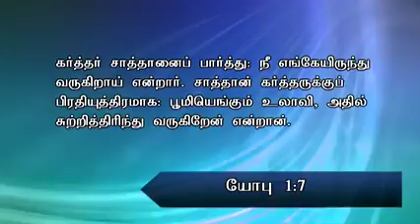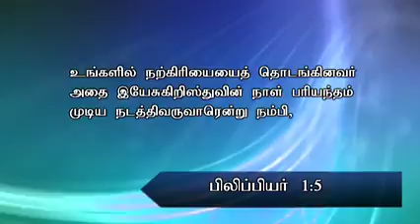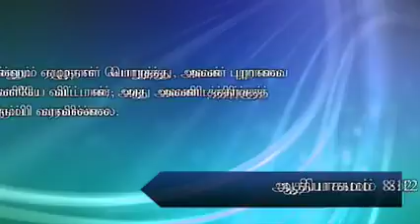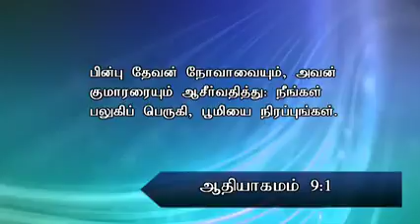Tamil Service | January 15th 2017